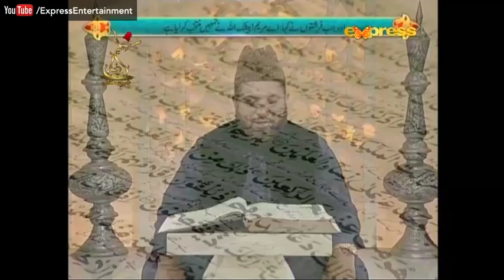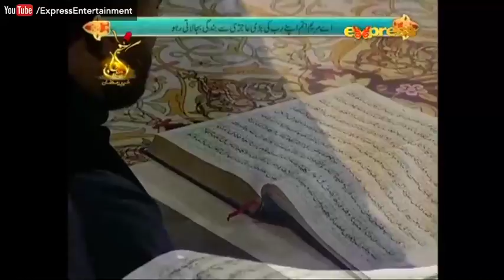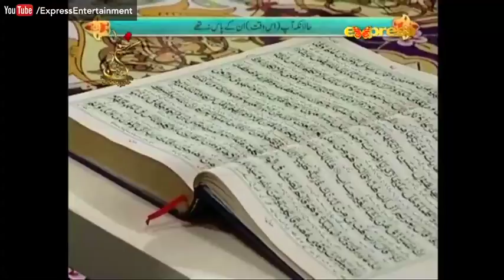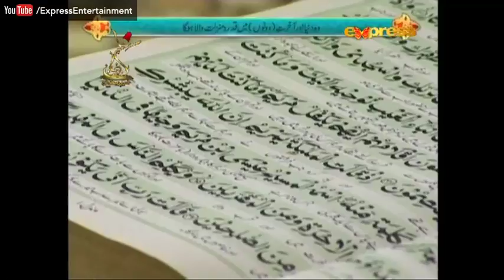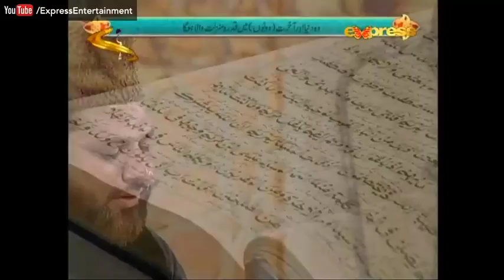Khair e Ramzan on Express Entertainment - Seher Transmission - Part 1 - 30th May 2017 - 3rd Ramzan